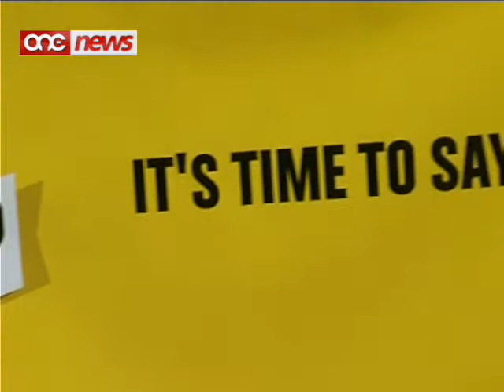Vot IVA, jiggarantixxi d-dinjita' u d-drittijiet tal-bniedem .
Il-Moviment 'Kattolici IVA ghax Dritt' jghid li r-referendum huwa dwar jekk naccettawx jew nichdux li l-istat, ikompli jkollu d-dritt li jimponi moralita' partikolari fuq il-popolazzjoni kollha.Intant il-grupp 'Le b'Rispett lejn il-Gejjieni' qal li bid-dhul tad-divorzju pajjizna jigrilu bhal l-Irlanda, fejn zdiedu l-kazijiet ta' divorzju u l-persentagg ta' nies jikkoabitaw .